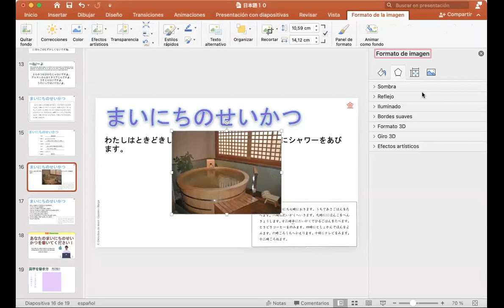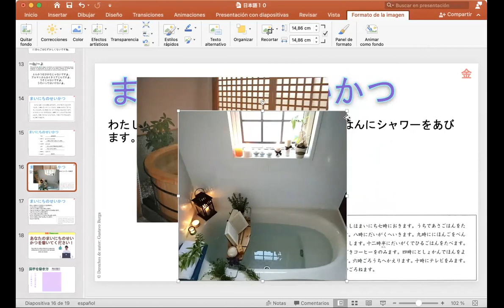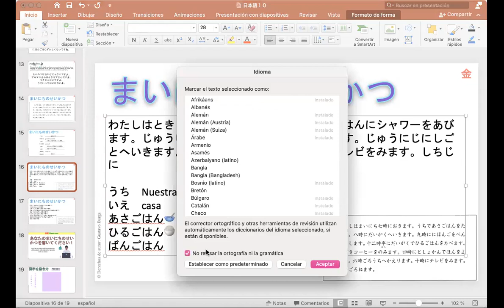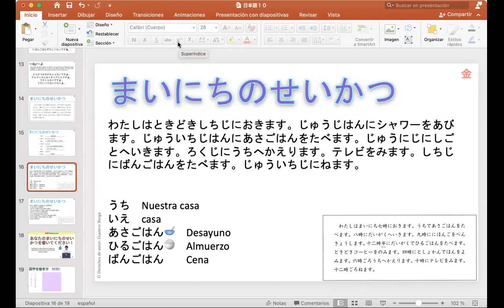日本語コース N5 （3火）09:30 AM